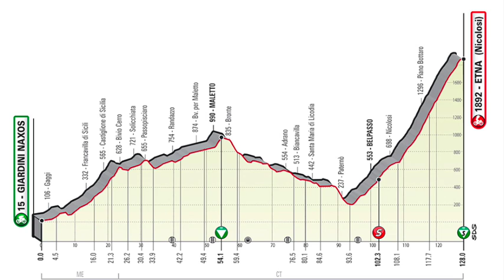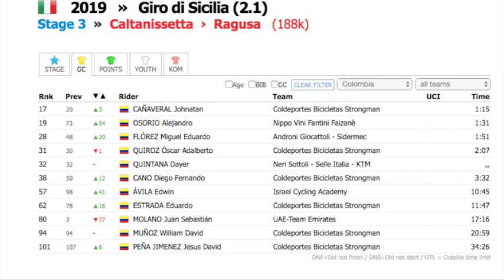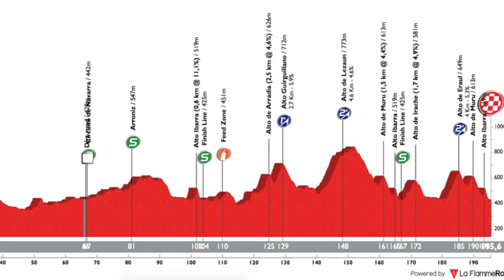Resumen de los colombianos en Europa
Un repaso a todos los resultados de los colombianos en la jornada de hoy.